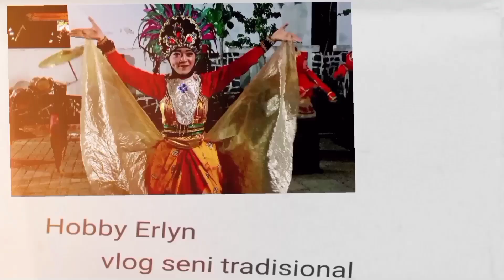FULL MAONG REMAS tampil di Pucanganom | atraksi drumband can macanan | lion dance of java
drumband can macanan maong remas arjasa tampil di pucanganom bondowoso  | atraksi drumband can macanan | lion dance of java | kesenian jawa timur

Maong Remas Arjasa Sukowono
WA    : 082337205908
Pimpinan H.Irfan
Kalau mau nonton per atraksi silahkan klik menit di bawah ini :
00:00     kirab drumband
07:22     lagu mars maong remas
09:38     aksi badut ondel ondel
15:10     aksi burung garuda
20:06     aksi singo barong
30:19     can macanan kecil
39:36     can macanan besar
47:00     pemain kesurupan

•Gear youtube :
- Rec video : HP oppo F7
- Editing video : kinemaster
- Editing tumbnail : pixellab